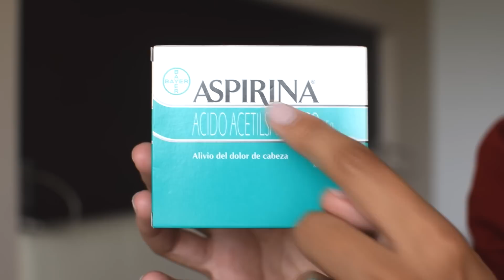ASPIRINA ELIMINA EL ACNÉ ,MANCHAS Y SUS MARCAS 100% FUNCIONA ♡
Hola gente bonita , Feliz Miercoles.
* ELIMINA EL ACNÈ
*ELIMINA LAS CICATRICES
* AYUDA A ELIMINAR LAS MANCHAS
*ACLARA LA PIEL

     MAS  VIDEOS PARA ELIMINAR EL ACNÈ

  VIDEO NUEVO TODOS LOS MIERCOLES
Tienes un canal de youtube y No tienes a alguien que te apoya ???
 te invito que te unas a  nuestra Network

   LOS AMO Y LES MANDO MILLONES DE BESOS